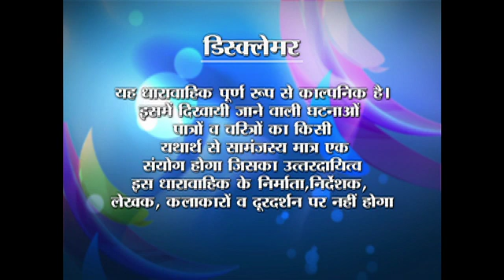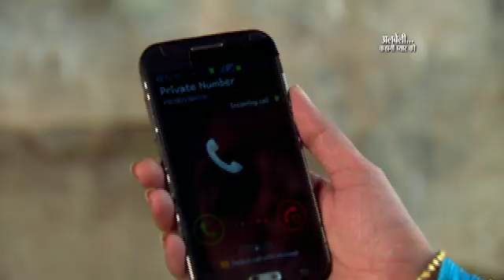Albeli... Kahani Pyar Ki - Ep #121